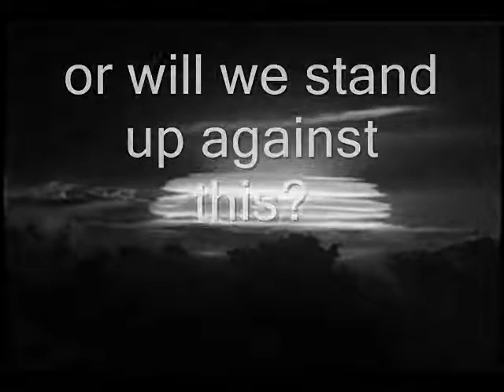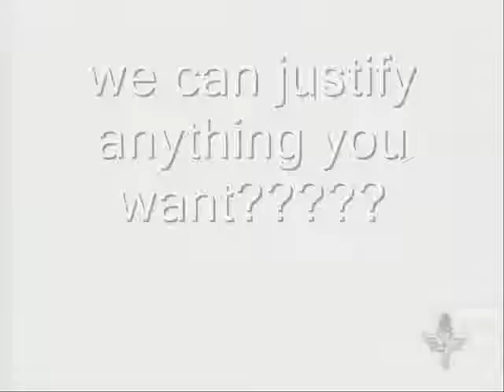Musicians Say No! ... To New World Order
Will We Close Our eyes ???

Please, if you don't want to join us after you've watched this video ... then please try to take some form of action to help your brother man...

We need much energy pumped into seeking a "Greener Lifestyle" ... we need more people talking about the wrongs in this world ... we need much more giving, with much less taking ...

Our Children's future Is At stake ...

This video was kindly donated to us by the fine Belgian musician ..."Michel Dezanger" whom we thank and give praise to.

You may listen to his music at

One Love,
Red.